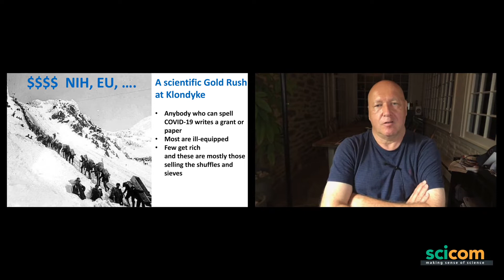COVID-19: Is it a Brain Disease? Prof. Thomas Hartung and Clive Cookson Discuss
COVID-19: A brain disease?

Interviewed by the Financial Times, Science Editor, Clive Cookson, the results of Johns Hopkins University’s breakthrough research on the profound neurological impacts of COVID-19 are presented here for the first time. Prof. Thomas Hartung, JHU’s Professor and Chair for Evidence-based Toxicology describes how lab-grown ‘mini-brains’ (tiny tissue cultures that simulate whole organs made from human cells) can be infected with SARS-CoV-2. The virus infects neurons in the mini-brains via the ACE2 human protein that is known to be an important entry point for SARS-CoV-2. The virus then multiplies within the neurons. Within three days the number of copies increases at least a hundredfold. Patients exhibit symptoms ranging from inflammation, dizziness, headache and delirium to seizures, nerve damage and stroke. Numbness, weakness and memory problems can persist long after the virus has gone. Subtle brain damage might only become apparent in years to come. A special concern is that brain development of the embryo in pregnant patients could be affected.

Prof. Thomas Hartung, Professor and Chair for Evidence-based Toxicology; Director, Center for Alternatives to Animal Testing, Johns Hopkins University Bloomberg School of Public Health.

Prof. Thomas Hartung: Demonstrating that lab-grown 'mini-brains' can be infected with COVID-19